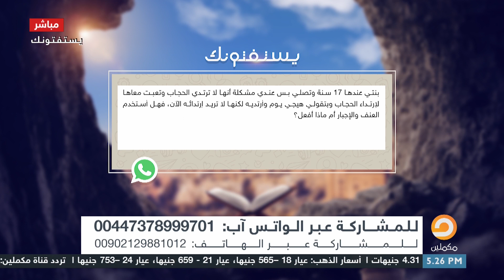بنتي عندها 17 سنة وتصلي ولكن لا تريد ان ترتدي الحجاب فهل استخدم العنف والإجبار معها أم ماذا أفعل ؟